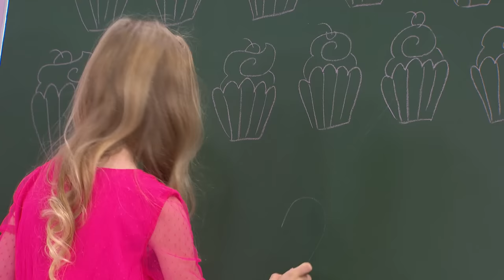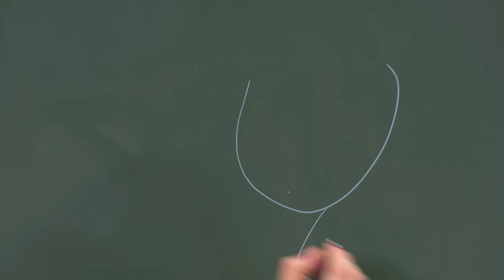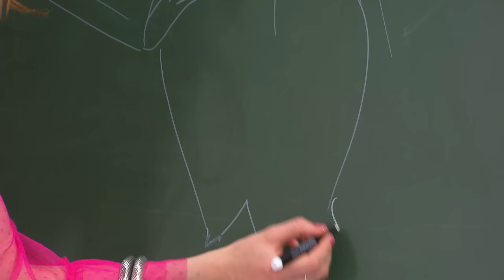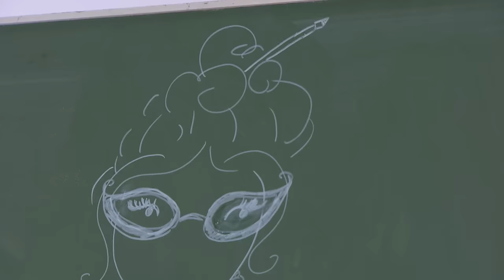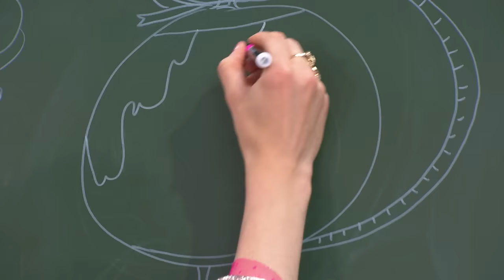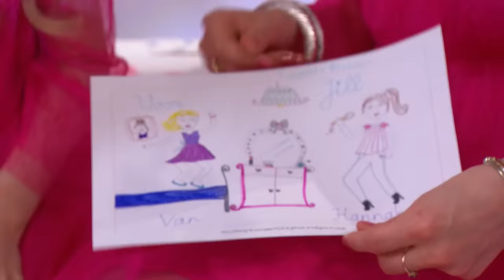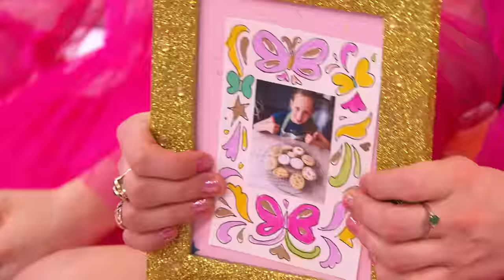🥳 JILLS PARTY WINNARES AMBER PRESENTEERT MEE 👩‍🏫 - Hele aflevering - Jill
Juf Jill….. Klinkt wel goed toch? Amber staat naast Jill te shinen. Zij presenteert met Jill de aflevering, omdat ze Jills party gewonnen heeft.

Amber en Jill gaan zelf stoepkrijt maken, leuk om mee te tekenen én met een mooi papiertje erom ook leuk ook om weg te geven! Ook tekenen ze samen met krijt op het schoolbord. En ze maken een lekkere traktatie: appeldonuts

Kijkwijzer: AL

Het programma Jill is in 2023 gestopt. Inmiddels is dit kanaal overgenomen door Party Crew. In dit programma laten Ayana, Esther, Madelief en Niels je zien hoe je een feestje bouwt. Ze geven je de beste partytips & -tricks. Zo bedenken ze elke week een nieuw thema met een DIY, partysnack en partygame. Maar op dit kanaal vind je nog veel meer. Wat dacht je van de leukste backstagevideo's, videoclips, liedjes, grappige framenten en... bloopers!

🪩 Ontdek meer van Party Crew op onze website en socials!